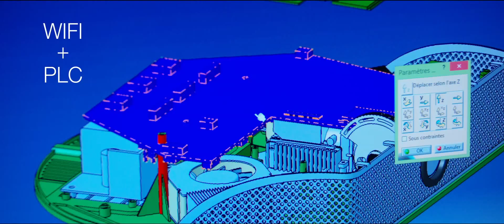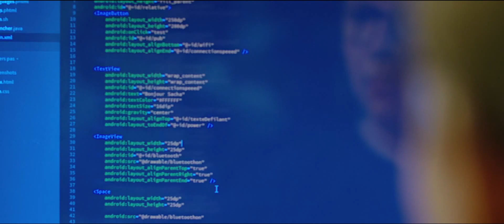Get AiO official Indiegogo campaign